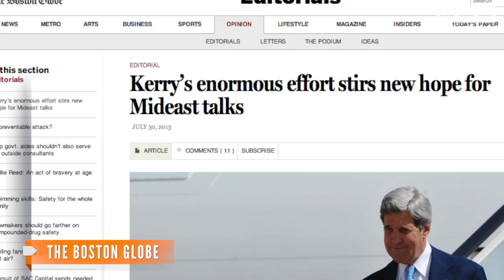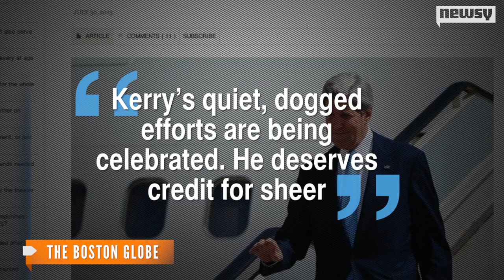Israel, Palestine Enter First Peace Talks in 3 Years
U.S. Secretary of State John Kerry announced both parties have agreed to be involved in continuous talks over the next nine months.